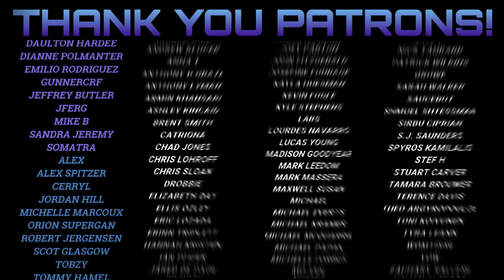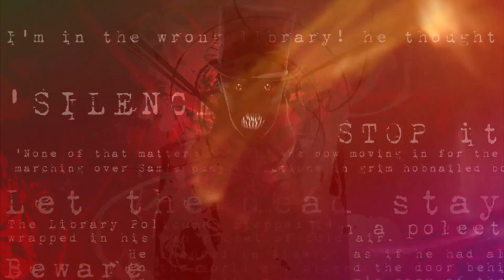Secret Window, Secret Garden by Stephen King Book Review & Reaction | Working Out His Own Demons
Mike dives into the second story in Stephen King's 1990 novella collection Four Past Midnight with Secret Window, Secret Garden.

(physical) (digital) (audio)

Mike K.
15201 Mason Rd
Suite 169

0:00 Intro & Excerpt Reading
3:31 Four Past Midnight Background
4:53 What Is It About?
5:37 What Makes It Good or Bad?
15:35 Why You Should Read It
17:06 Final Thoughts
19:14 Multiverse Connections